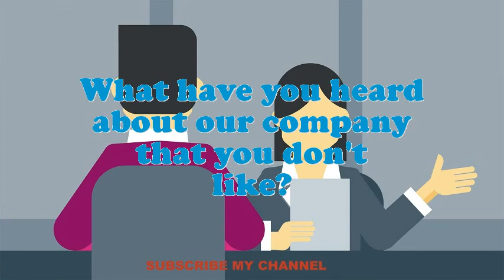Field Adjuster interview questions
Interview Questions for Field Adjuster.What encouragement preparation would you demand being capable to do this Field Adjuster job?What is most significant to you in an Executive Field Adjuster position?What strategic plan did you have as an Field Adjuster?What are the potentials of an elegant Field Adjuster?What was the critical condition you have experience as an Field Adjuster?